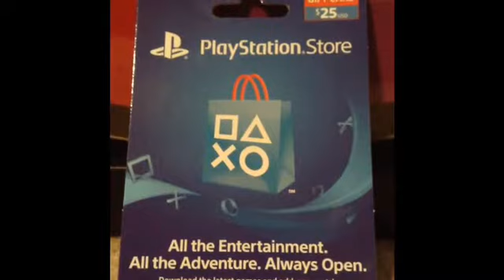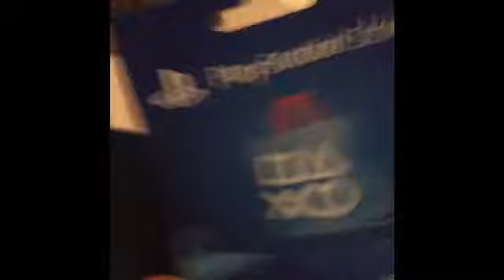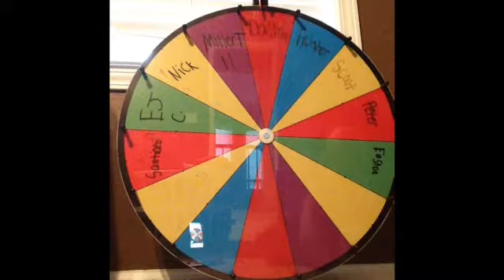$25 PS 4 GIFTCARD GIVEAWAY! (SPIN WHEEL)